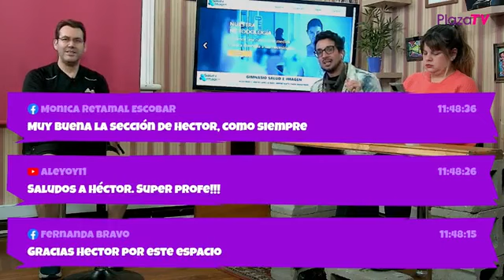EN PLAZA MATINAL ESTUVIMOS JUNTO A HÉCTOR BARZAGA DE GIMNASIO SALUD E IMAGEN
¿CÓMO EJERCITARTE EN TU ESCRITORIO?